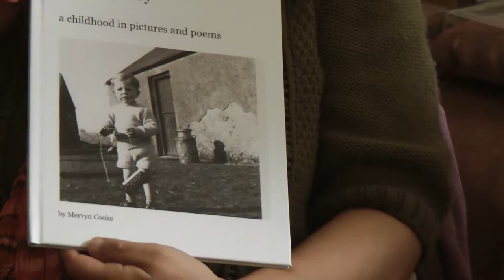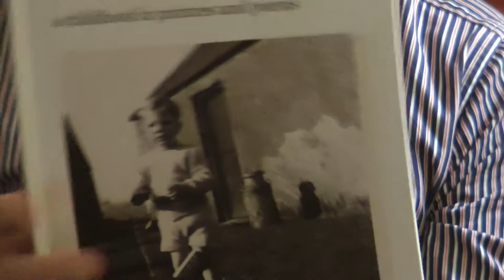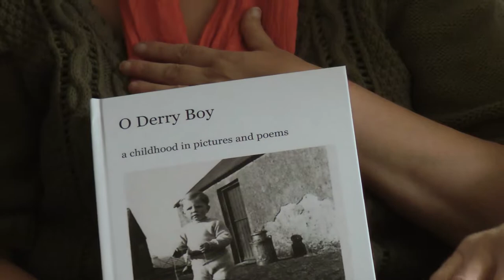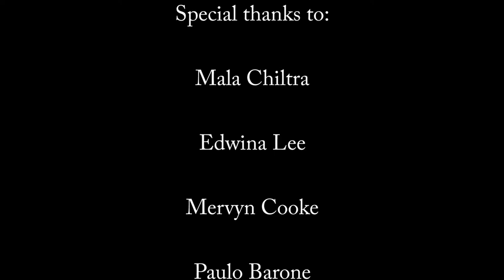Looser Ladies - Episode 1 - Part 2